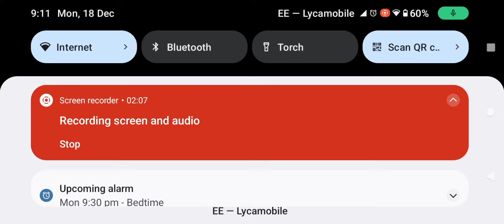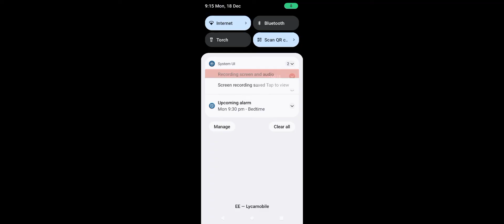If I sink in build a boat for treasure I need to do things I hate doing on camera